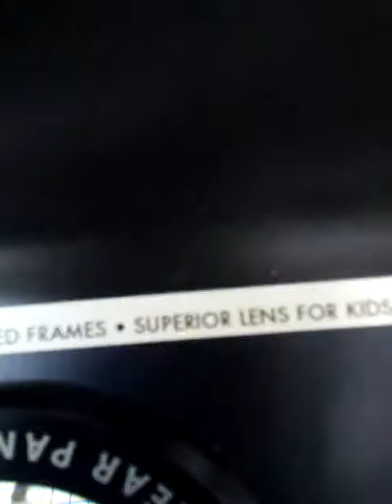My brother is getting glasses 😮😮😮😮😮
If you dont have glasses you cant see